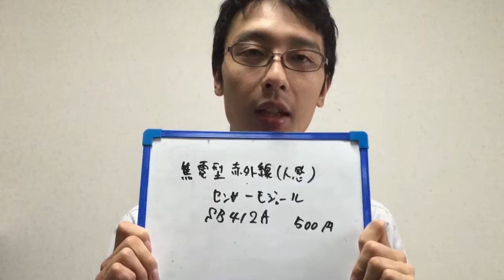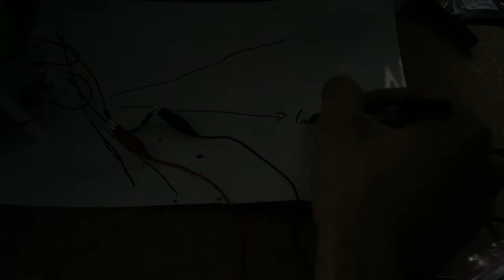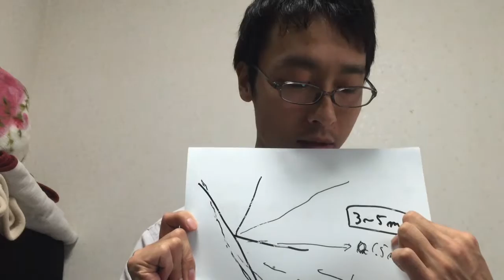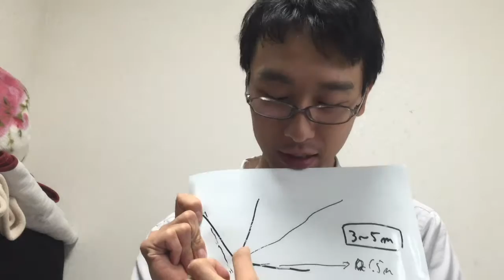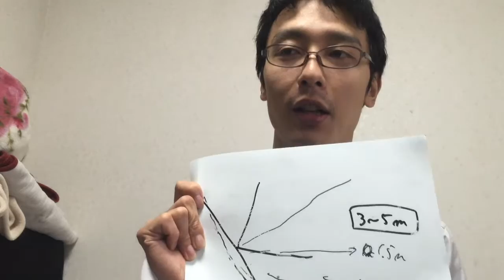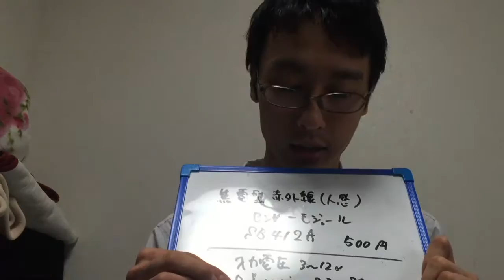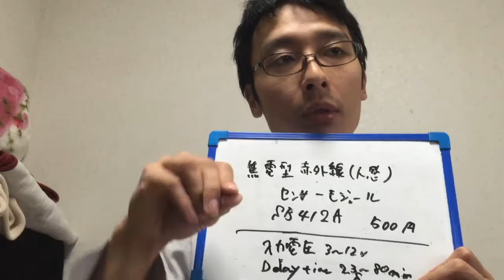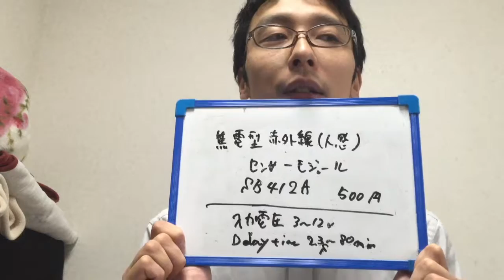人感センサー実験！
人感センサーの実験しました！

実験したセンサーは、これ！
焦電型赤外線（人感）センサーモジュール　ＳＢ４１２Ａ

安くて、なかなか使えるとおもいます！